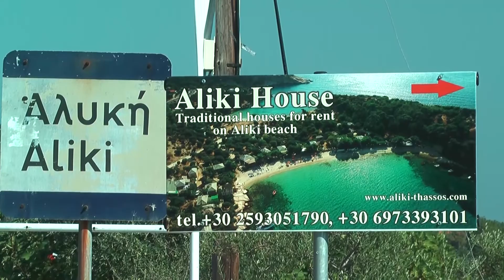Grka, Tasos, sesnaesti deo price Misa